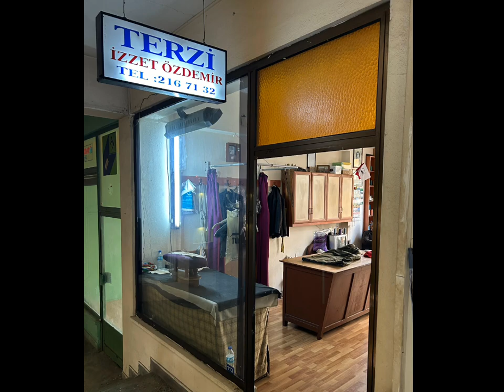Giresun Keşap Terzilik - Kaynak Kişi: İzzet Özdemir (Proje: Dursun ŞAHİN © 2023)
Bu çalışma, Dr. Öğr. Üyesi Dursun Şahin'in "Yarınlar İçin Dünümüz Projesi" kapsamında Giresun Üniversitesi öğrencilerinden Fatma Toprak tarafından hazırlanmıştır.